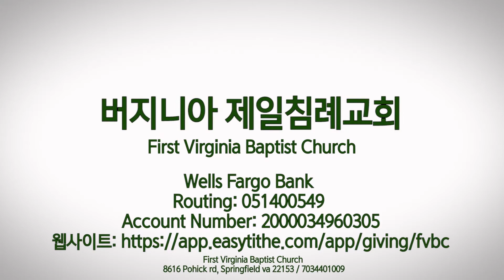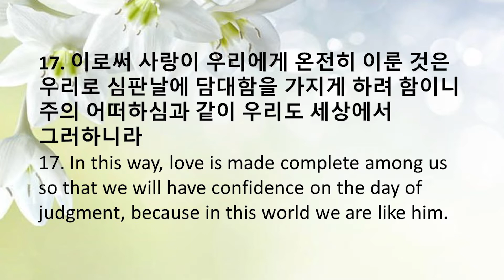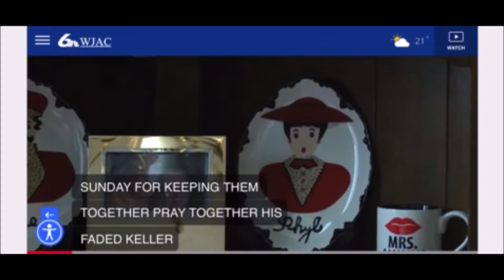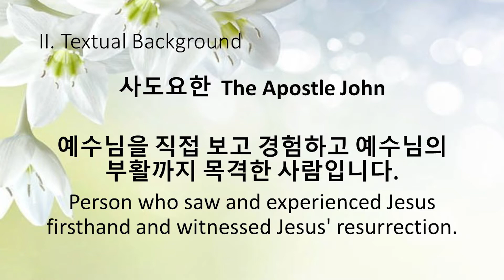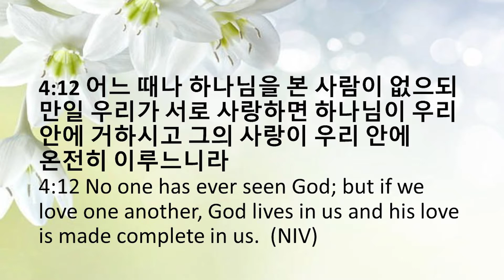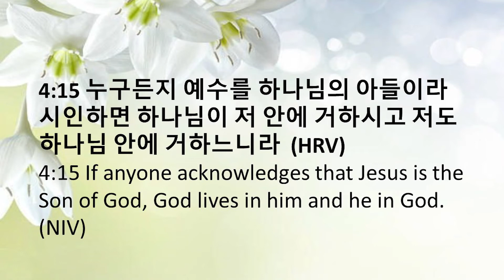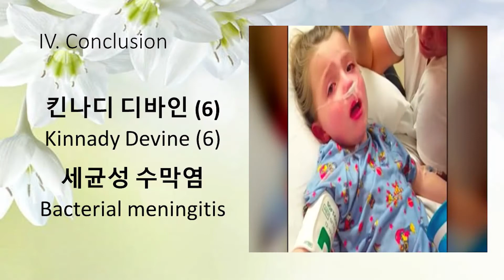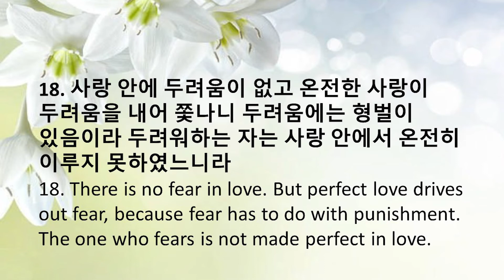FVBC 2월 21일 주일 설교 "아직도 찾으시나요?" 김제이 목사, Dr. Jey Kim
요한1서 4: 14-17